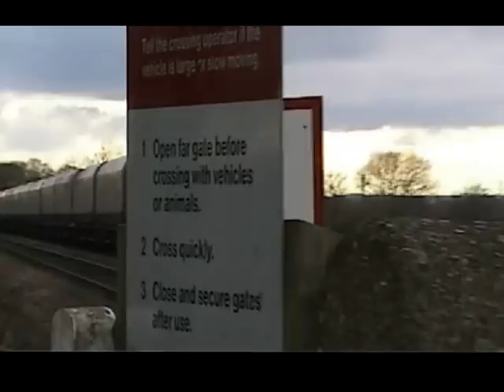Class 60,66 and various DMU's at Swinderby, Lincolnshire, Saturday 16th March 2013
Class 60,66 and various DMU's at Swinderby, Lincolnshire, Saturday 16th March 2013.First day out for a while due to bad weather. Not an ideal day but still enjoyable.